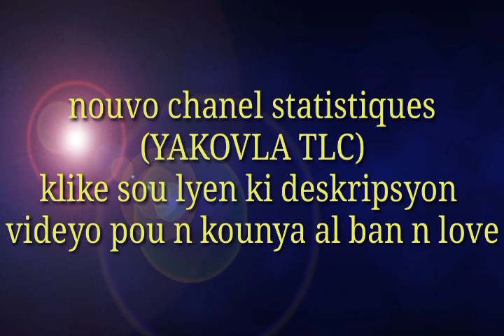BOUL CHO POU TIRAJ 16 NOVANM 2020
klike sou lyen sa pou n al abone ak nouvo chanel statistiques lan.

ou menm ki ta vle achte yon pwodwi
pou sante nou gen diferant pwodwi nan
boutique nou ki bon anpil pou bienfaits
sante nou. klike sou lyen pou al vizite